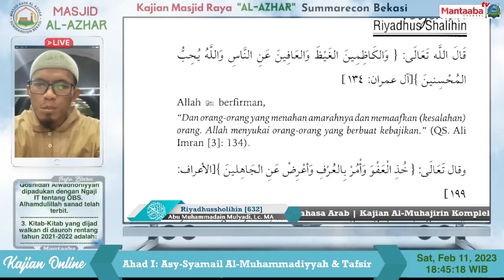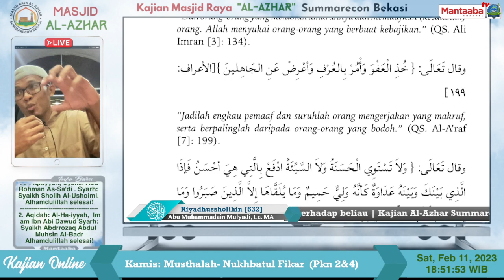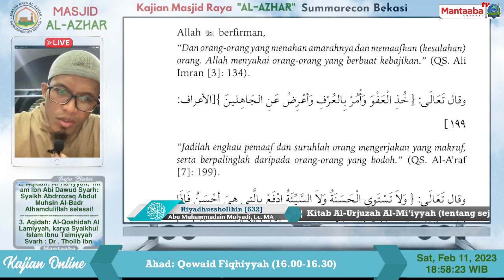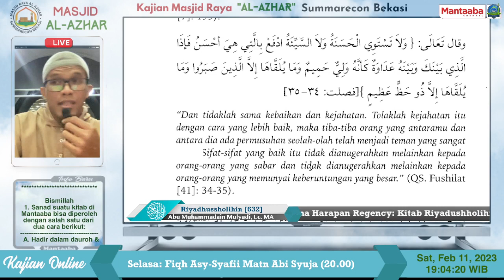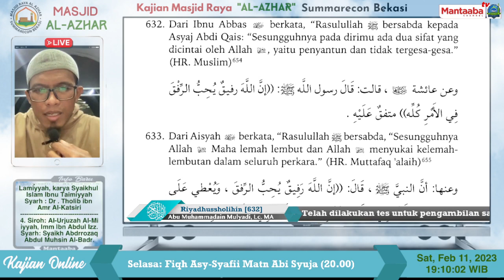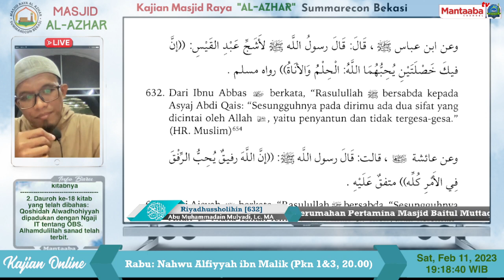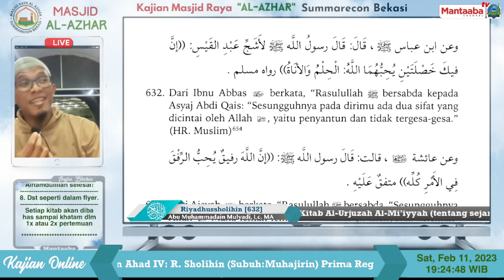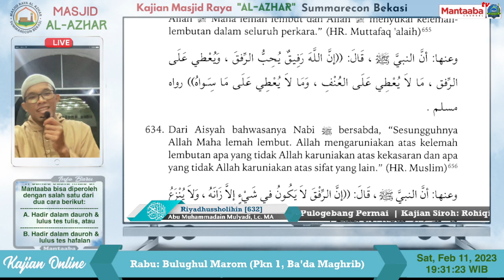Riyadhussholihin [632]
Bismillah.